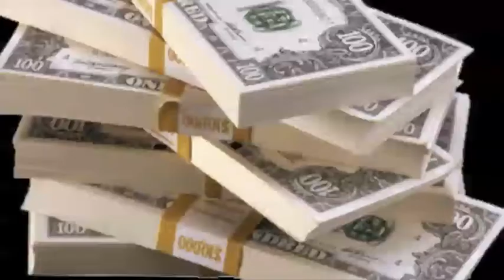Inside the Line with Marco D'Angelo 1003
Las Vegas Betting Expert Marco D'Angelo breaks down 4 Games for October 3rd & 4th. Games include Cleveland Browns vs Cincinnati Bengals, Tennessee Titans vs Jacksonville Jaguars, Houston vs UTEP and Wyoming vs Florida Atlantic.